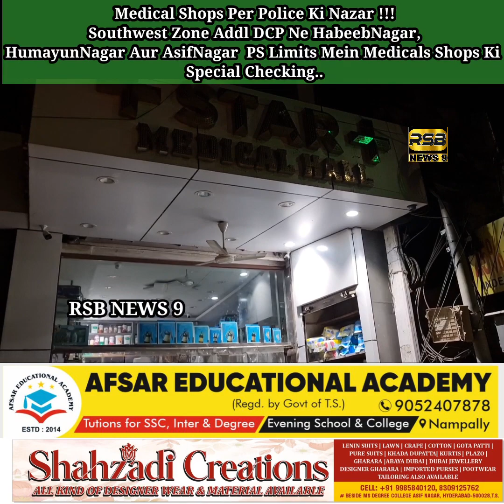Medical Shops Per Police Ki Nazar !!!!Bagair Licence Ke Dair Raat Medicals Shop Chalane Aur General